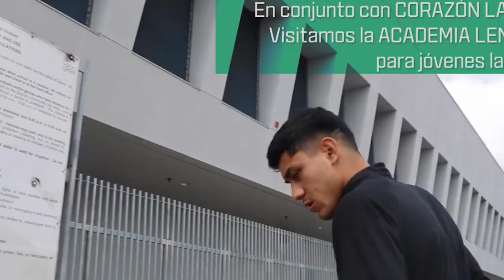✅🔥🟢 ULTIMA HORA CHIVAS PREPARA INTERCAMBIO POR JUGADORES DE SANTOS | SANTI DESTACA EMPATE Y ADVIERTE